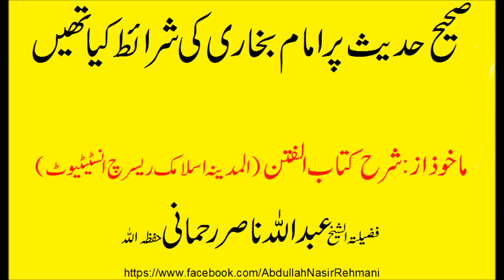sahi hadees per imam bukhari ki shariat kia theen Lectures by Abdullah Nasir Rehmani